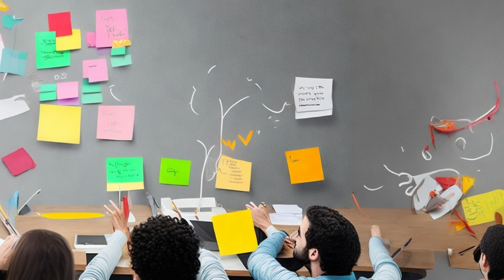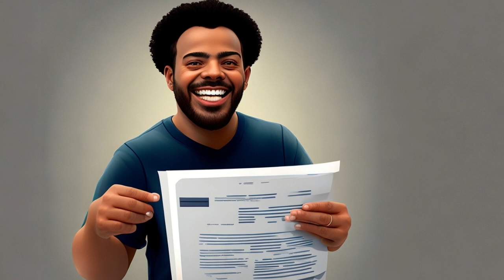The Entrepreneur's Journey: Overcoming Setbacks and Finding Success : motivational story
In this inspiring video, short motivational strory ,  we follow the journey of John, an ambitious individual who decided to start his own software development company. Despite facing numerous setbacks and failures, John refused to give up and instead worked tirelessly to turn his business around. Through networking, specialization, and perseverance, he was able to build a successful company from the ground up. Join us as we explore John's story and learn valuable lessons about entrepreneurship, resilience, and the power of pivoting in business. This video is a must-watch for anyone looking to start their own business or overcome obstacles in their career.